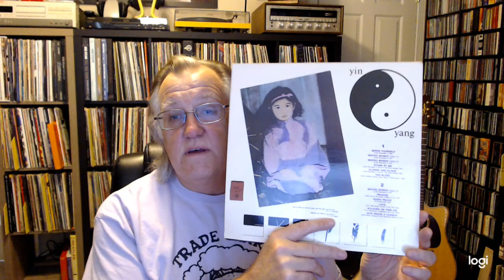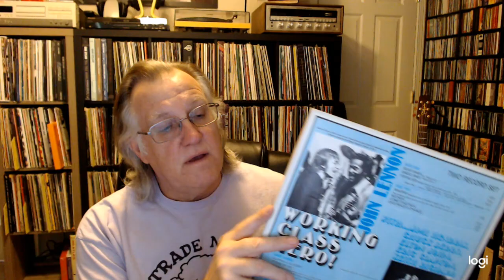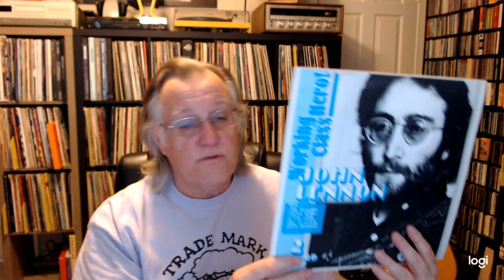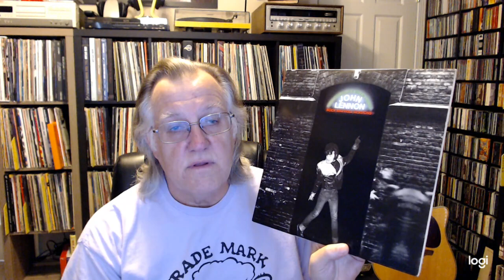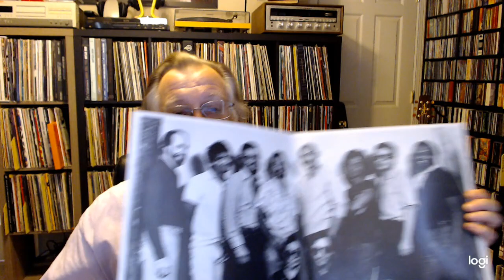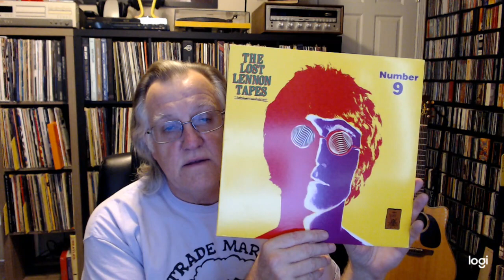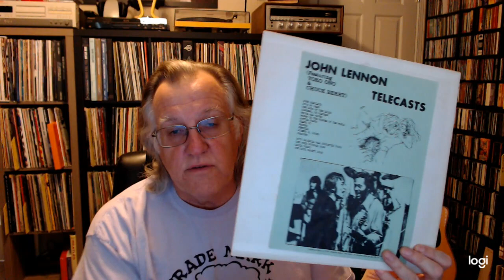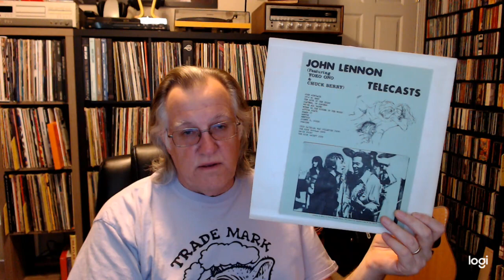My John Lennon bootleg record collection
I show my collection of John Lennon bootleg albums for the vinyl community.